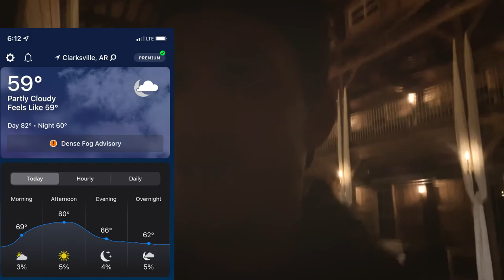How We Built Side Walls on Our Utility Trailer | Upgrading Our Trash Trailer | Keep Critters Out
In this episode, We milk the Cow. We add boards to the trash trailer! We mow grass! We get rocks with Asher! We grill some steaks!

TIME STAMPS

00:00 Intro
00:47 Milking Routine
03:17 Adding Boards to Trash Trailer
07:16 Mowing Grass
09:05 Get Rocks With Asher
10:50 Playing on Rocks With Asher
16:44 Time To Grill Steaks
28:46 Let’s Put Up The Cows